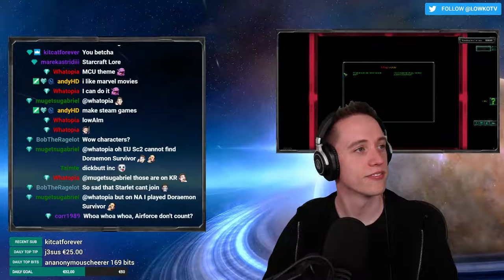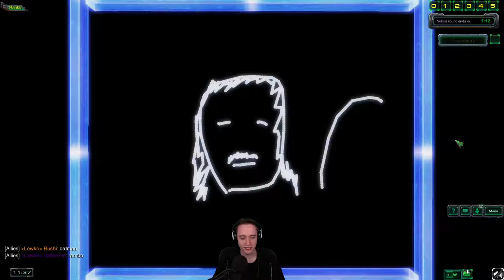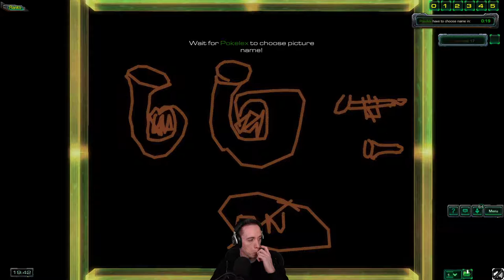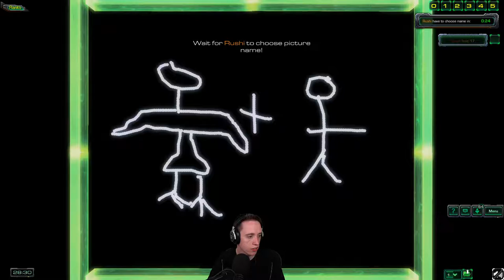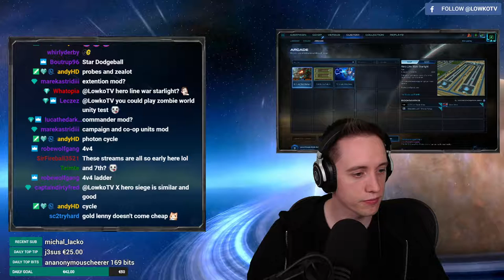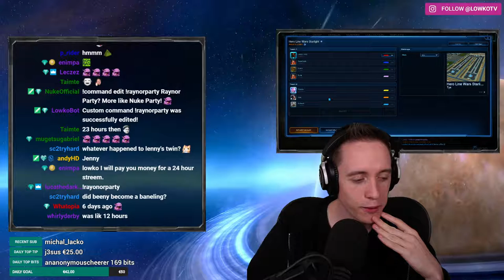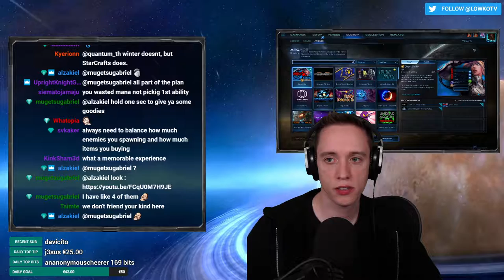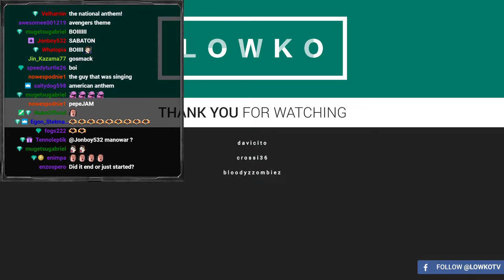LowkoTV : September Patreon Arcade Night !(2019)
This is the full Lowko Patreon Arcade Night from this 21th September ! This is a time where he plays arcade games or general SC2 games with his patreons . Join LowkoTV !